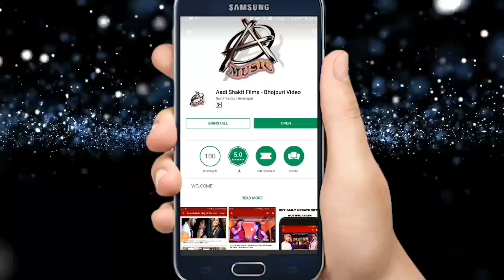Sujit Lal Yadav का Top काँवर भजन - मांगे जाईब तोहार हाथ - Bolbum 2018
Singer -  Sujit Lal Yadav
Lyrics -